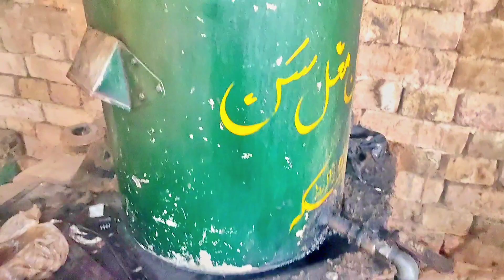Heavy Diesel Engine Amazing Starting || Old Ruston Hornsby Engine Work With Wood Cutter Machine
Heavy Diesel Engine Amazing Starting || Old Ruston Hornsby Engine Work With Wood Cutter Machine || How to work Old Black Diesel Engine || Biggest Diesel Engine Amazing sound